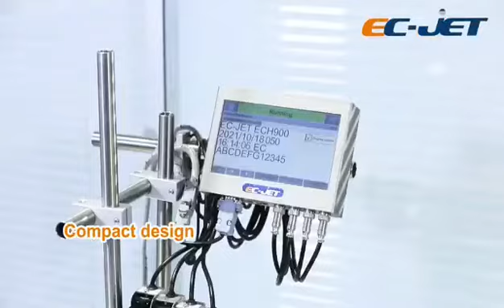inkjetprinter ec-jet ECH900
The equipent is more flexible,multiple nozzle seamless connection.